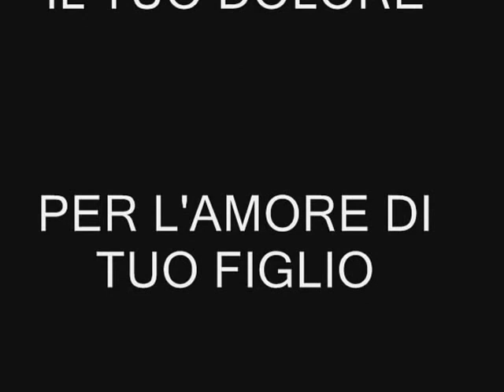SAN FERDINANDO DI PUGLIA.......SS VERGINE MARIA____PROCESSIONE 2014